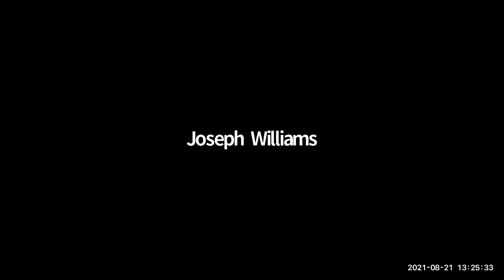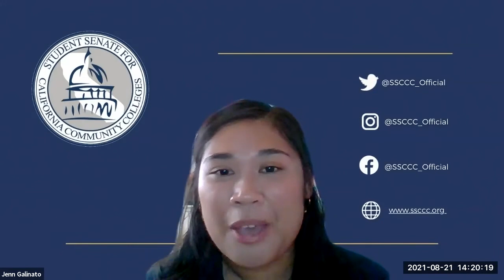Student Trustee Retreat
The SSCCC held a virtual retreat for student trustees elected to serve on California Community College Boards of Trustees. The purpose of the event was to provide students with resources as they serve on the college boards from a student leadership perspective. Student trustees were provided with information about the laws that give students the right to participate in college governance, how to engage with students on their local campus and statewide, as well as opportunities for networking with other trustees.